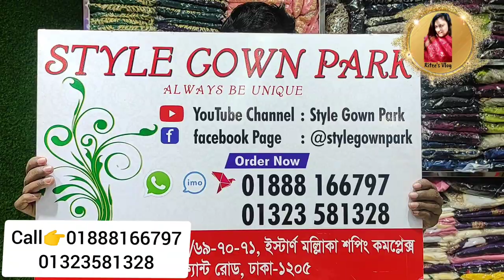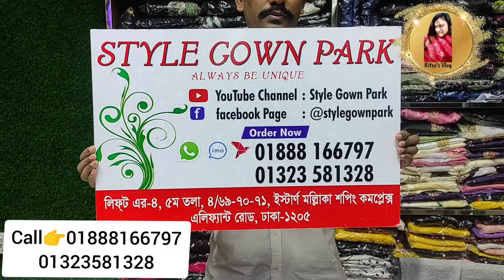Online Viral 🔥Super Comfortable Long Kaftan/Abaya For Tour/Holiday😇||CHEAP Price Abaya Gown in Bd